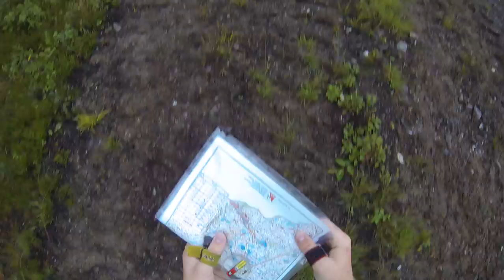Orienteering in Norway - KM stafett 2014 i Bø (relay)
2.8 km relay race. I've got the second, or last, relay, running on the same team as the runner from Botne on Saturday. Challenging race. Oh, and wet. Very wet. The entire course was like a single big marsh, and what was supposed to be a stream had turned into a river. Several people actually fell into the stream, including my team's other runner. You can check out the stream at 24:54 (and again at 26:06) in the video.

Just to highlight exactly how wet the terrain was, some people fell into some stream and had to *swim* to the other side. Same thing happened to a person who actually fell into a particularly deep water hole while reading his map and submerged himself completely. In the end, the organizer had to send out people to look after the runners at selected positions during the race, to ensure they managed to cross marshes and so on.

On my way to the 3rd control, I met with another runner from my club. We sort of joined when we realized we were running the exact same map, and finished just a minute or so apart.